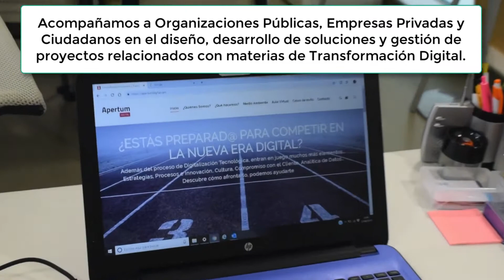Apertum Digital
Acompañamos a Organizaciones Públicas, Empresas Privadas y Ciudadanos en el diseño, desarrollo de soluciones y gestión de proyectos relacionados con materias de Transformación Digital.

Aportamos Servicios de Consultoría personalizados junto con un amplio catálogo de Soluciones Formativas y Campus Virtuales de Aprendizaje, permitiéndonos acometer el desarrollo de proyectos o la implantación de estrategias y acciones relacionadas con el desarrollo de talento y promoción de carrera profesional

Acabamos de inaugurar un espacio de trabajo para Soluciones Ambientales en donde desarrollamos proyectos de adaptación a cambio climático, transición energética y economía circular. El enlace en la web es el siguiente